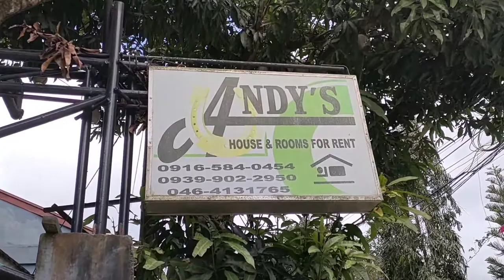TAGAYTAY STAYCATION & House Room For Rent Infront of Tagaytay Picnic Grove Very Affordable Price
Pinakamura at Malinis na Staycation House & Room for RENT sa Tagaytay ay matatagpuan sa Tagaytay Picnic Grove.

merun sila Room na Pang family, Couple and Single Room with Hot &cold shower, Free Wifi, Cable TV and have Aircon.